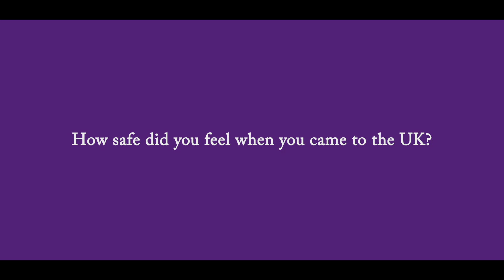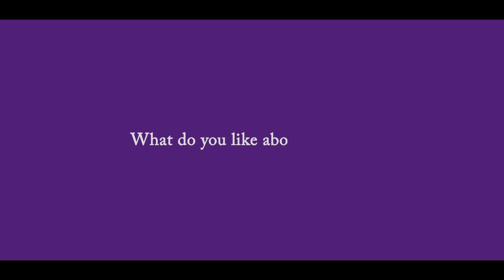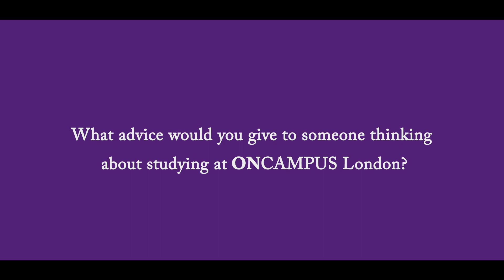ONCAMPUS London student, Remas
We spoke to ONCAMPUS London student, Remas, who is studying Undergraduate Foundation Programme in Life Sciences.

oncampus.global/london